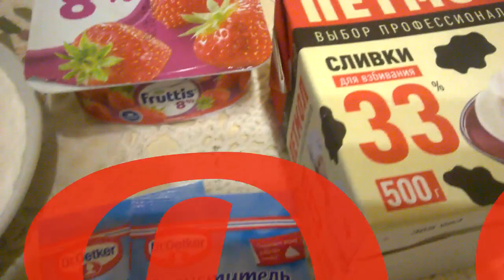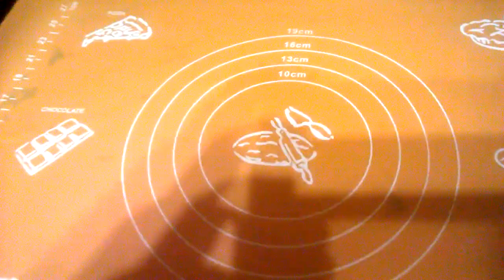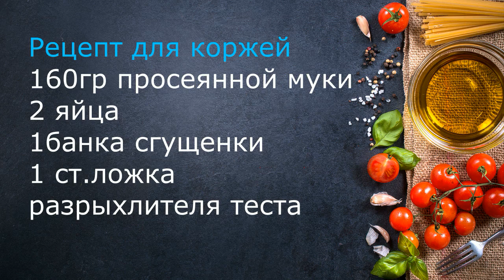ТОРТ "МОЛОЧНАЯ ДЕВОЧКА" ОТ ВАЛЕНТИНЫ ПРОСТОЙ В ПРИГОТОВЛЕНИИ И САМЫЙ НЕЖНЫЙ НА ВКУС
Лакомство для детей и для всех влюбленных и неравнодушных к сладкому десерту. Воздушный,нежный,легкий и простой в приготовлении торт Молочная девочка, рецепт нашей молодости,которому уже более 30 лет.